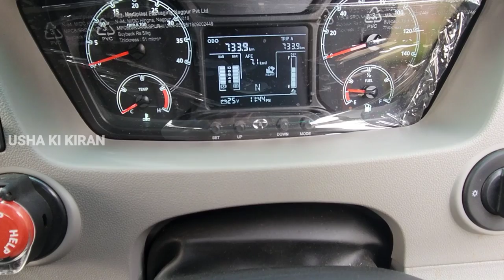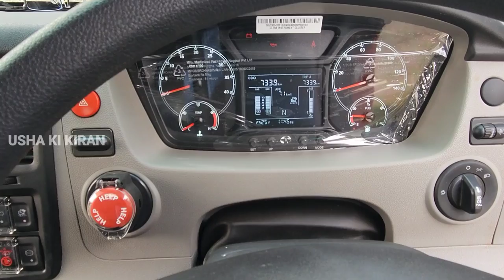Tata Ultra T.18 💥 Sleeper Cabin Truck 💥 Price Mileage Specifications Review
Tata Ultra T.18 💥 Sleeper Cabin Truck 💥 Price Mileage Specifications Review ‎@Usha Ki Kiran

👉  Dosto Is Video Mai Maine Apko Tata New Launch Truck T.18 Sleeper Cabin Truck Ki Jankari Dene Ki Kosis Hai..
Tata Ultra T.18 Price Start From Approx 30 Lakhs**

Related Search